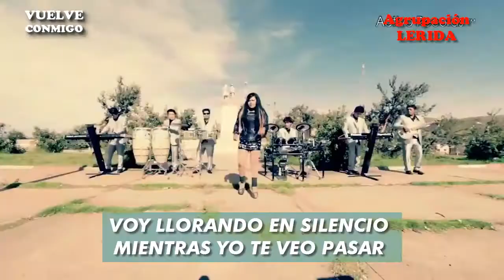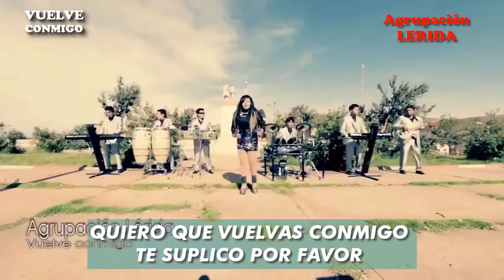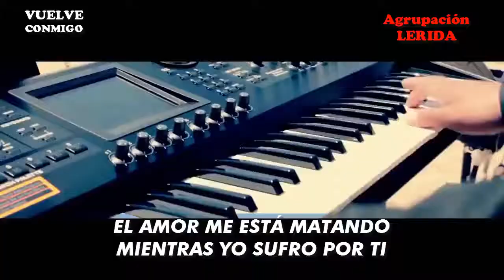Vuelve conmigo - Lerida